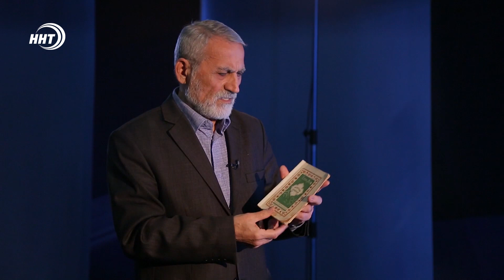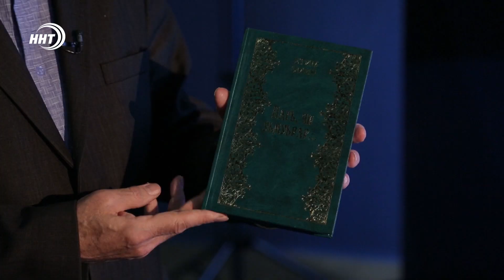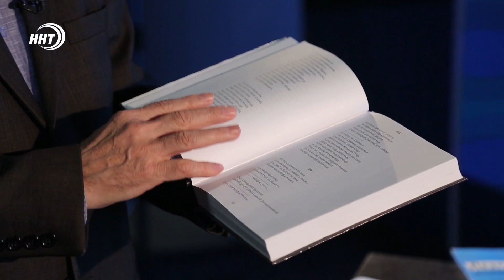Етим Эмин, новые эпизоды биографии исторический_факт 18